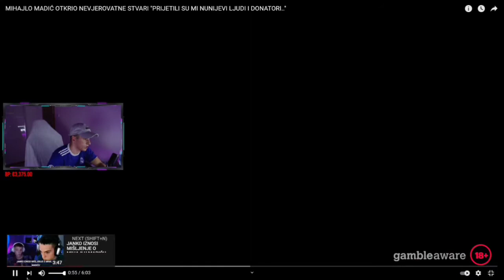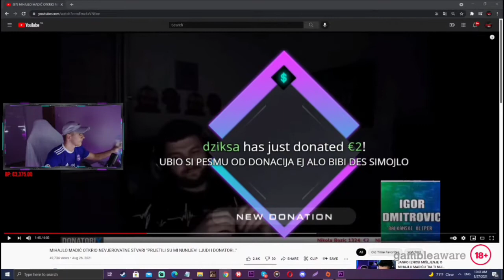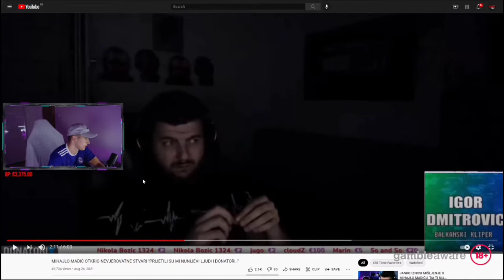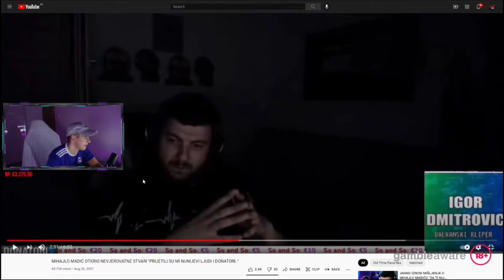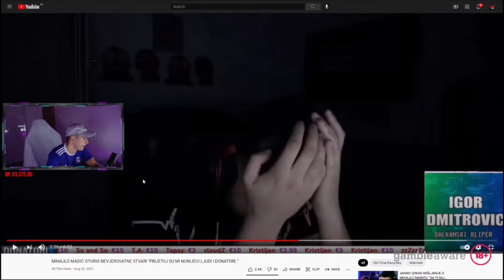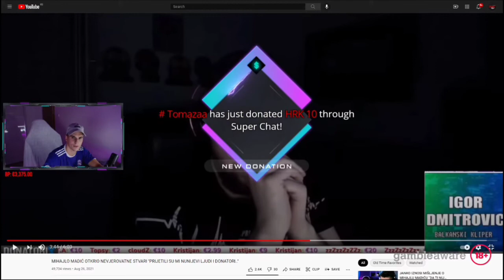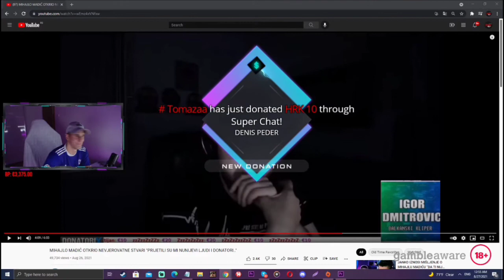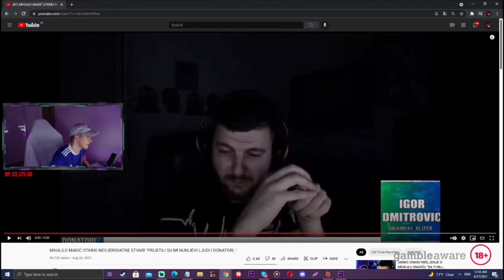SIMI REAKCIJA NA MIHAJLOVE IZJAVE O TRENUTNOJ SITUACIJI !!